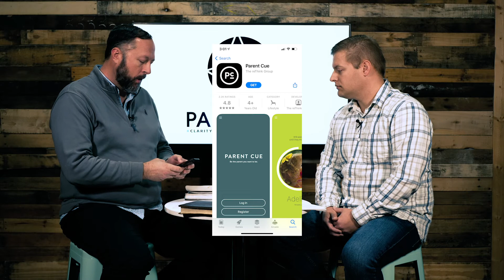Episode 5: " Family Devotions - Where Do I Start?"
ParentLife Episodes
Clarity for Intentional Parenting
February 1, 2021
Guest: Jason Stanland & Jonathan Wilson